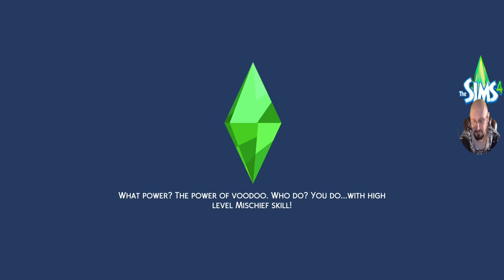The Sims 4 Ep.311 I'm a Cop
We live life with the McKinley's.